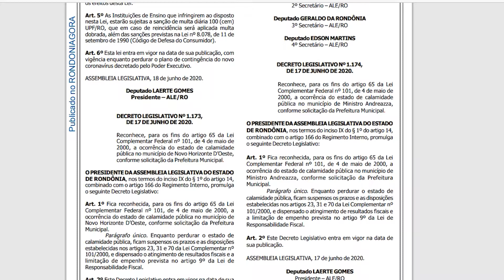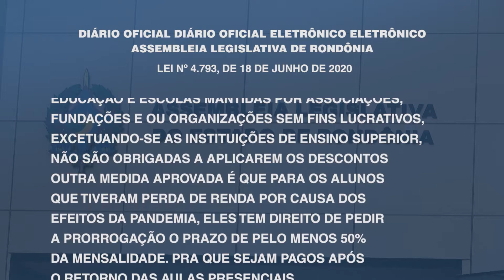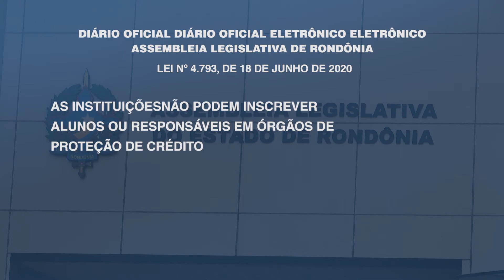ASSEMBLEIA LEGISLATIVA APROVA LEI QUE REDUZ MENSALIDADES DA REDE PRIVADA DE ENSINO